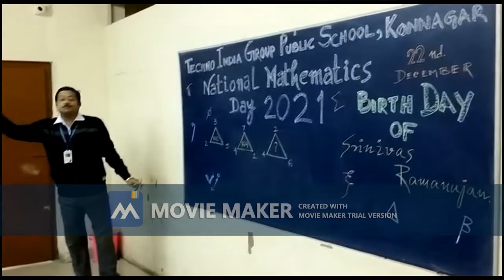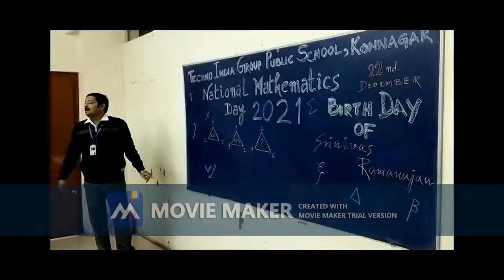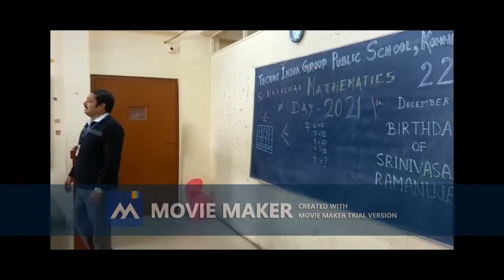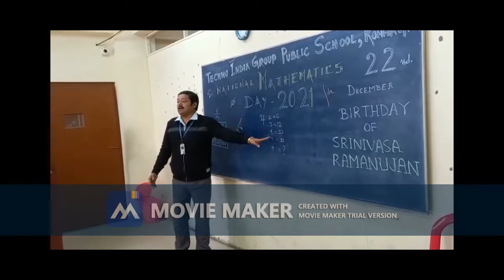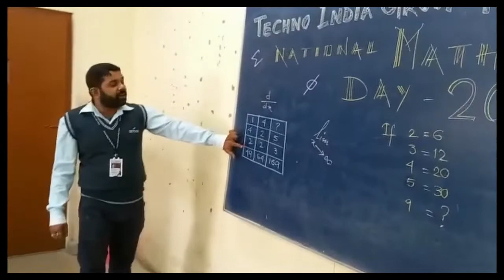National Mathematics Day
TIGPS - Kon - National Mathematics Day